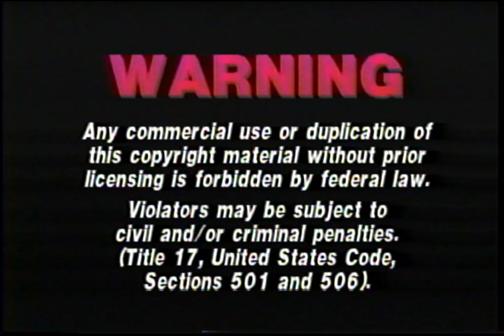Sarah Plain and Tall: Winter's End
In the final installment of the Sara, Plain and Tall trilogy, Sara and Jacob are already dealing with a harsh winter when John Witting, Jacob's father who abandoned Jacob and his mother while Jacob was still a child, suddenly shows up to the farm. Although John is able to win over Sara and the children, can he regain Jacob's trust and forgiveness?